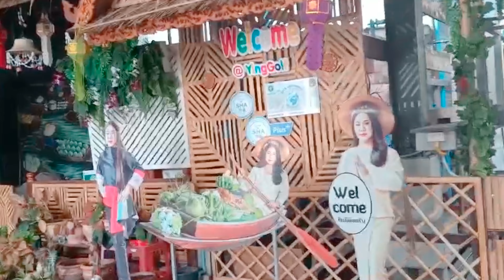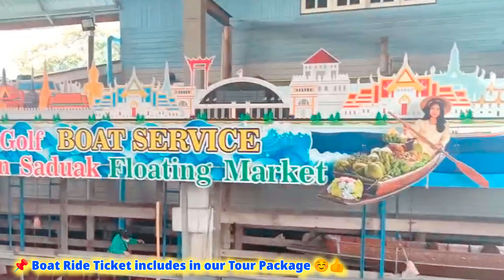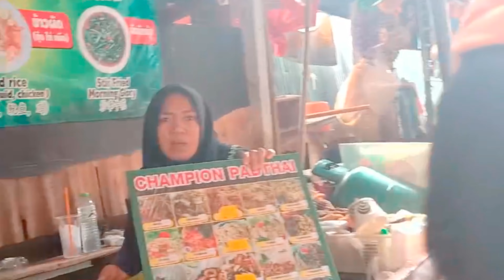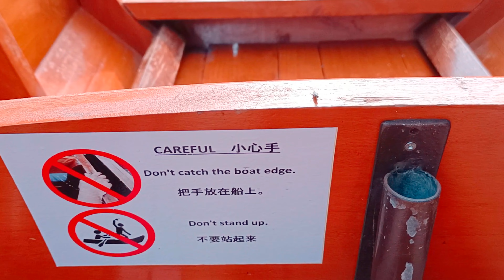FLOATING MARKET - DAMNOEN SADUAK - DAY TOUR - RATCHABURI PROVINCE - BANGKOK - THAILAND - 16.Nov.2022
Floating Market Day Tour Cruise • Damnoen Saduak Ratchaburi Province • Bangkok Thailand ☺️👍 Ying Golf: Floating Market

Live.Love.Laugh 👫💚🥳